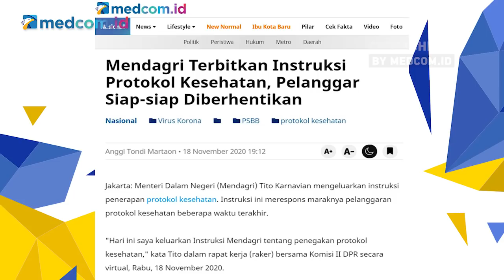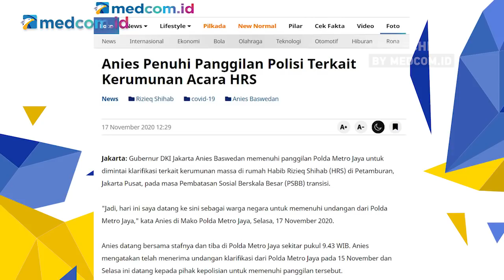Terimbas Kerumunan Rizieq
Imbas dari kerumunan massa di berbagai kegiatan yang digelar Rizieq Shihab berbuntut panjang. Sejumlah pejabat daerah terpaksa harus dipanggil aparat kepolisian. Bahkan dua Kapolda dicopot dari jabatannya karena dinilai lalai dalam menegakkan protokol kesehatan COVID-19.

Namun, Gubernur DKI Anies Baswedan membandingkan kerumunan acara Rizieq Shihab dengan kerumunan pilkada serentak di daerah lain.

Lalu, bagaimana tanggapan Kemendagri terkait hal ini?

Saksikan diskusi Crosscheck From Home

Bersama narasumber:
-Syafrizal ZA (Dirjen Bina Administrasi Kewilayahan Kemendagri)
-Djohermansyah Djohan (Mantan Dirjen Otda Kemendagri)
-Alamsyah Saragih (Anggota Ombudsman RI)
-Habiburokhman (Politisi Gerindra)
-Adi Prayitno (Direktur Eksekutif Parameter Politik Indonesia)